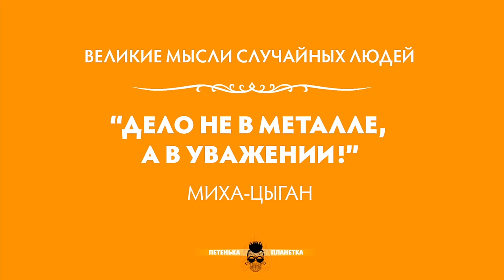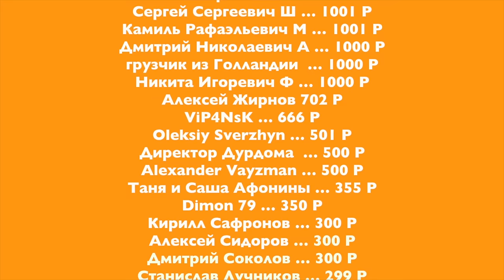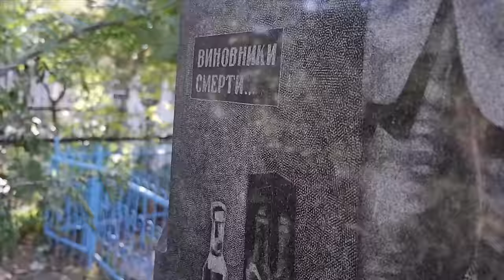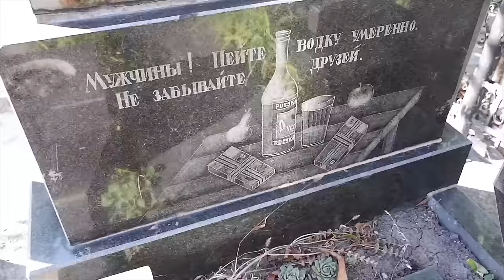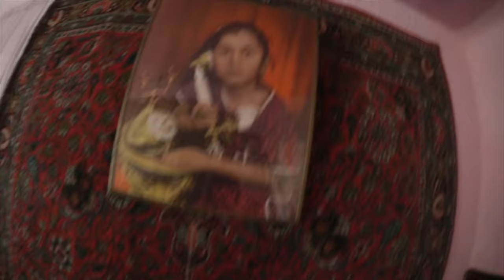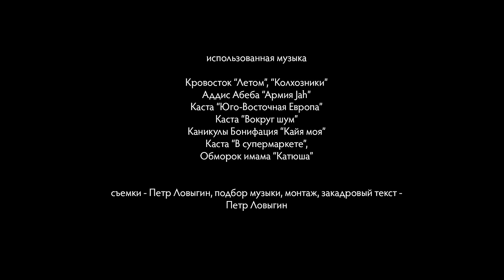ЧТО ПЛОХОГО В ЦЫГАНАХ? / Заходим в цыганский поселок / МОЛДОВА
Чтобы узнать всю правду о цыганах и задать им вопросы своих зрителей я отправился в город в Молдове, который славится максимальным их сосредоточением. Откуда у них такие дворцы? Какую музыку слушает молодежь и почему она такая модная? Что они думают про цыганскую магию? Мне погадали на всю оставшуюся жизнь, я попробовал цыганский самогон, а также поучаствовал в конфликте между цыганским бароном и его односельчанами.

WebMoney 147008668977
Я читаю их все, на многие отвечаю, даю леща грубиянам, спорю с несогласными.